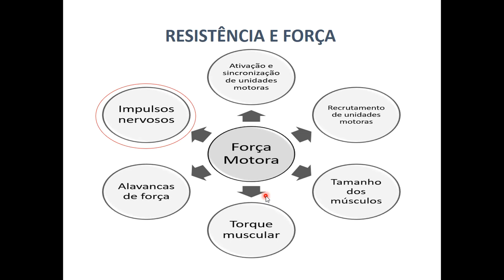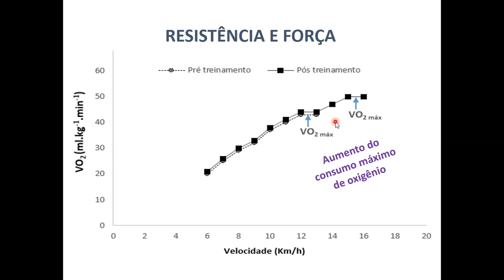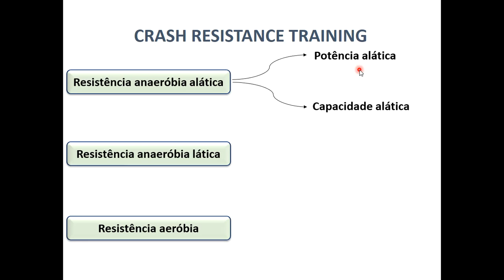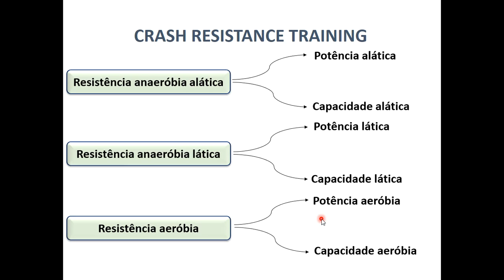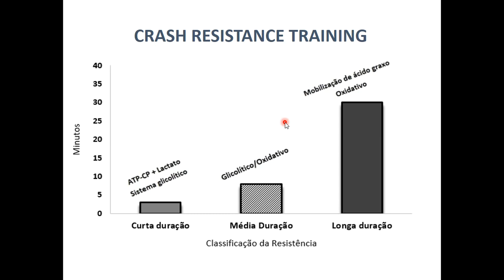Fisiologia e Bioquímica da força e da resistência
Há na literatura muitas definições sobre a resistência motora e dispõe de ampla fundamentação científica pelo grande volume de investigações efetuadas tanto pela fisiologia do exercício como pela bioquímica do exercício. Muitas delas têm o mesmo significado, porém outras, são específicas a um tipo de resistência. Uma definição bem aceita para a resistência motora é a que a descreve como a capacidade de o indivíduo durante um longo tempo, sem perda aparente da sua efetividade sustentar um determinado nível de produção de força, ou seja, depende diretamente de componentes de força, mesmo que mínimos.

Hoje já se sabe que muitas capacidades motoras se relacionam, a grande questão é encontrar uma explicação com base na Fisiologia e na Bioquímica, e a resistência motora apresenta uma classificação bastante interessante quando são levadas em consideração a duração e a intensidade do esforço. Cada uma delas apresenta poucas diferenças, mas à medida que a duração do esforço se torna mais prolongada, as diferenças vão sendo maiores quanto aos perfis funcional e metabólico. As classificações da resistência incluem: o volume muscular envolvido na atividade; o grau de semelhança da atividade praticada em relação à modalidade do atleta ou ao gesto que se pretende aprimorar; o sistema energético predominante e a duração do esforço; e os requisitos motores.

Portanto, parece mais interessante falar da Resistência quando se aplica ao volume de trabalho, até porque, a Resistência melhor se desenvolve pelo volume. Sendo assim, é válido treinar a Resistência de acordo com os parâmetros bioquímicos e fisiológicos, independentemente do tipo de treinamento.

Durante algumas décadas vivemos a febre da Flexibilidade, onde as pessoas mais saudáveis eram aquelas mais flexíveis, entretanto, devido à grande visibilidade do exercício físico, hoje vivemos a febre da Força. A força é uma capacidade básica para praticamente todos os esportes, sejam eles individuais ou coletivos, mesmo aqueles que exijam a Resistência como capacidade motora esportiva.  Força é a característica humana com a qual se move uma massa (o próprio corpo, ou um implemento esportivo), sua capacidade de dominar ou reagir a uma resistência (oposição) pela ação muscular.

Apesar de se estudar muito a força hoje em dia, principalmente em virtude do esporte e também da crescente da Musculação, a literatura ainda é bastante controvérsia quanto os seus conceitos e o seu desenvolvimento, principalmente em virtude da confusão nas terminologias que envolvem essa capacidade motora.

É importante frisar que a força será tratada como capacidade motora condicionante, que se remete à força aplicada ao movimento humano, de forma interna, produzida pelos músculos e tendões, e de forma externa, que atua sobre o corpo humano, como a gravidade, o atrito, a resistência do ar, a oposição exercida por um adversário no esporte, ou até mesmo um peso que se queira levantar.